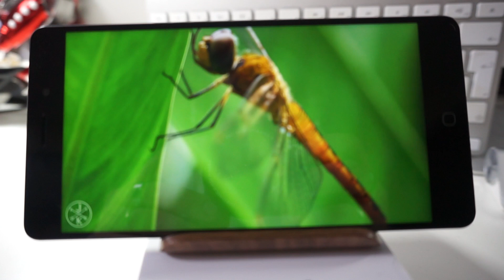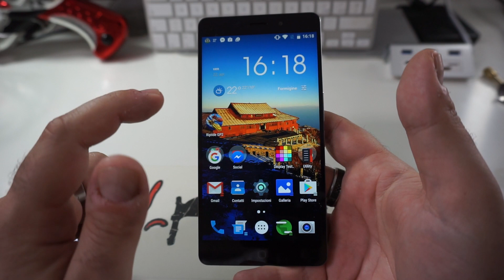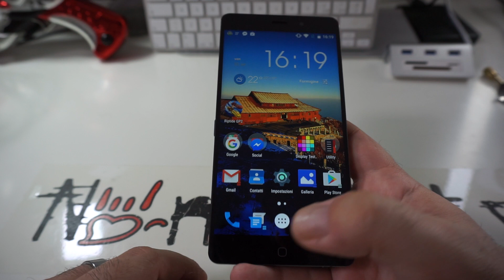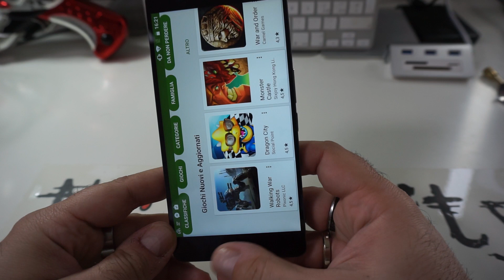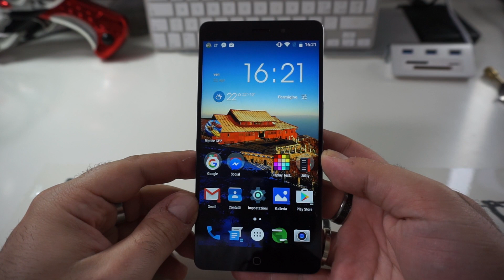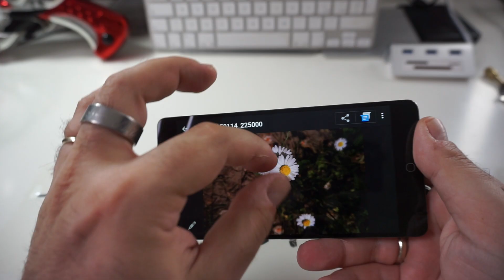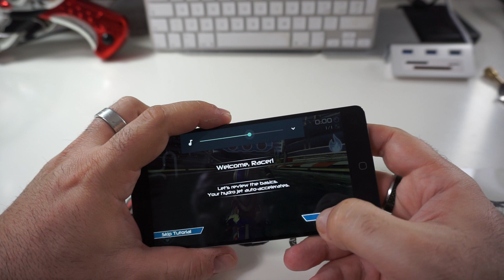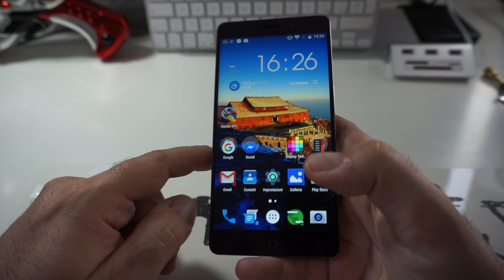Elephone P9000 recensione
Grazie a Sconticina.it e Spemall.com, il nostro Zio Bob può recensire per voi un altro terminale dal rapporto qualità prezzo... SPETTACOLO!!!